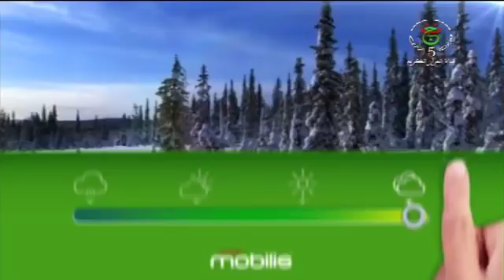أحوال الطقس ليوم السبت 10 فيفري 2018 في الجزائر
*قناتنا تحتاج دعمكم بالاشتراك وتفعيل زر الجرس , ومشاركة المحتوى اذا أعجبكم , فقط نحتاج  دعمكم وتشجيعكم فضلا ولا تنسي الاشتراك والضغط عي الزر لايك ليصلك كل جديد*  أحوال الطقس في الجزائر ليوم الخميس 08 فيفري 2018 _ HD
أحوال الطقس في الجزائر ليوم الخميس 08 فيفري 2018
 أمطار وثلوج مع انخفاض في درجات الحرارة بهذه المدن من مناطق
جديد أحوال الطقس ليوم غد
أحوال الطقس
أحوال الطقس الجزائرية
مقدمة أحوال الطقس
مقدمة أحوال الطقس الجزائرية
الأحوال الجوية
مقدمة الأحوال الجوية
الأحوال الجوية الجزائرية
مقدمةالأحوال الجوية الجزائرية
النشرة الجوية
مقدمة النشرة الجوية
النشرة الجوية الجزائرية
مقدمة النشرة الجوية الجزائرية
أحوال الطقس ليوم الثلاثاء 07/02/2018 | Météo Algérie Le jeudi 08/02/2018
أحوال الطقس :07 فبراير 2018
الجزائر - أحوال الطقس ليوم الخميس 08 فيفري 2018
احوال الطقس ⛅في الجزائر لهذا اليوم
أحوال الطقس في الجزائر ليوم الخميس 08 فيفري 2018 - Météo en Algérie pour jeudi 08 Février 2018
Aymane Serhani ‎ايمن سرحاني - LA BEAUTÉ (Avec Amine La Colombe) Rataktatak | Sayes jdid
Bilal Sghir (Hlal 3liya- حلال عليا) Code Djezzy: 109970- Mobilis: 6772942
العرض المباشر الأخير – حمزة لبيض – اللؤلؤ المنضود وقدّك المياس
دارنا شو 2 darna show |الحلقة 06| الورث
محمد خساني يكشف عن المستور في أرجوحة الحياة مع رياض بن عمر mohamed khassani
لين حايك : شاهد ردة فعل كاظم الساهر بعد أن تجاهلته لين الحايك " ذا فويس كيدز "
فوندغودي ماشي عادي الحلقة 16 | Vendredi Machi 3adi Episode 16
لحظة فوز حمزة لبيض بجائزة
شاهد لحظة دخول اللاعب عبد المومن جابو ي أول مباراة له وأجمل لمساته الفنية
زروطة يوسف يواجه كل ما يقال عنه و يصرح كم يربح من اليوتيوب! - في الواب مع فرح ياسمين / ZAROUTA
كاراميل | "مايا" تبتز مديرها "عادل" وتأخذ منه سيارته !
صباح العربية : سورية تبهر ذا فويس فرنسا بأنشودة عربية
قبائلية أمازيغية تقصف نعيمة صالحي!!
مسلسل فضيلة وبناتها الحلقة 34 اعلان 1 مترجم للعربية HD
لة اشهارية له بعد مقاطعة التدريبات مع ليستر سيتي
رسميا رياض محرز سيُغادر ليستر سيتي شهر جوان المق